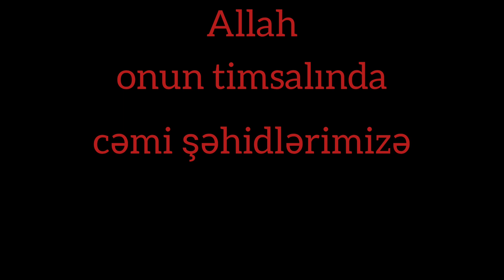Şəhid Elmin Qarayev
Bu video şəhid Elmin Rafət oğlu Qarayev haqqındadır. Allah onun timsalında cəmi şəhidlərimizə rəhmət etsin!!!🤲